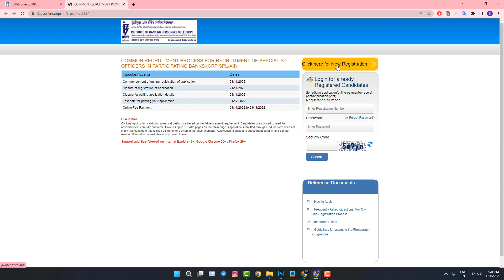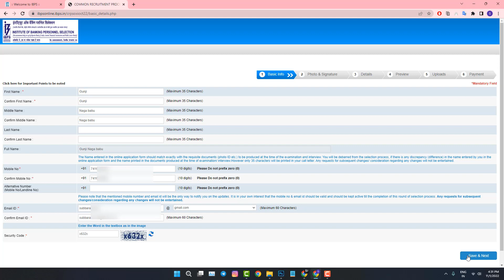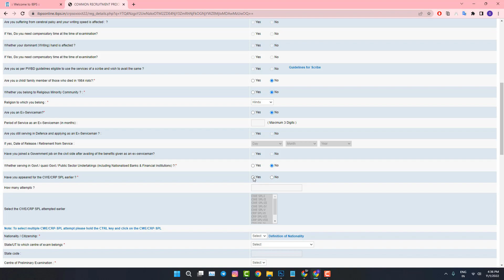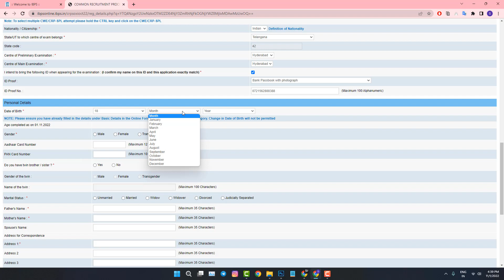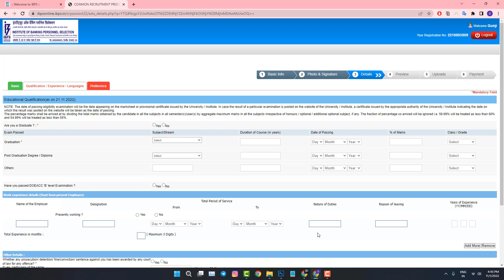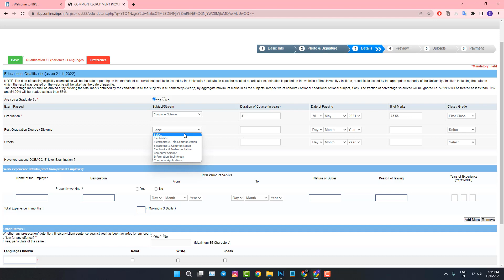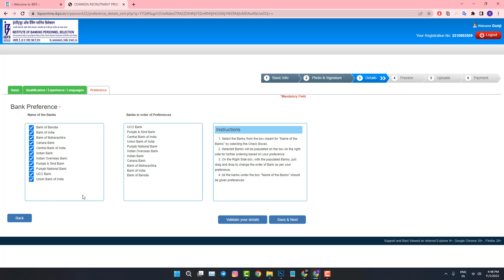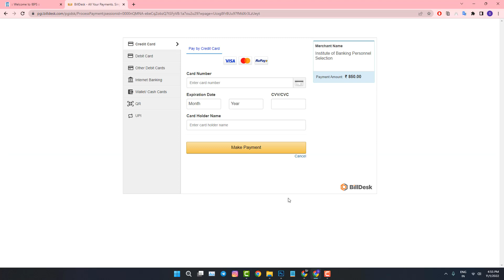IBPS SO Registration Process 2023 in Telugu | How to fill IBPS SO Online Application form 2023?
How to fill IBPS SO Online Form 2023? IBPS SO Registration Process 2023 (Step by Step) Telugu